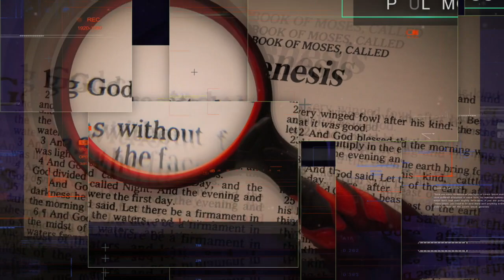TPMR 11/26/19 | THE CORE: POWER OF IDENTITY | PAUL McGUIRE